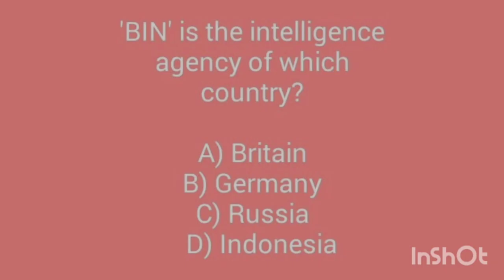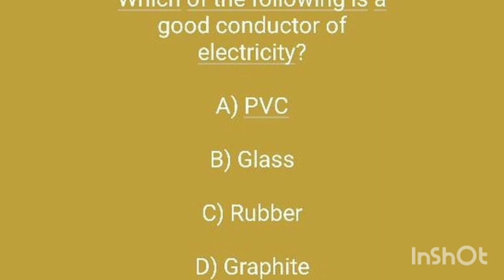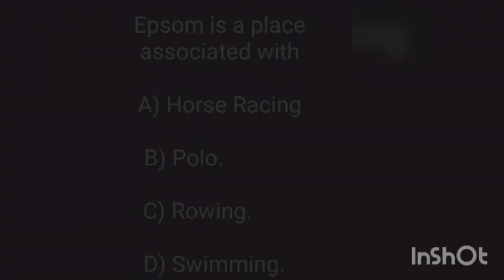nts mcqs question with answer |past paper |Time to learn